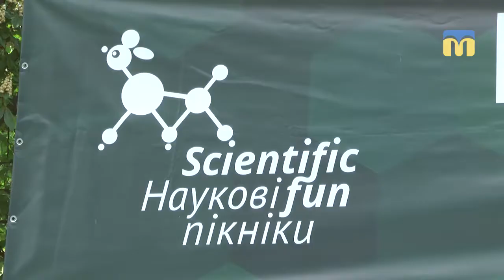У Миколаєві просто неба організували науковий пікнік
У Миколаєві втретє просто неба організували науковий пікнік. Охочі могли ознайомитися з презентаціями навчальних закладів та дізнатись про особливості різних спеціальностей.